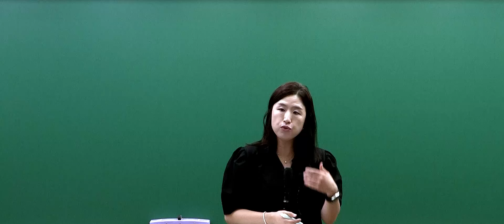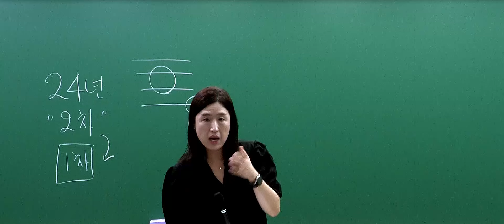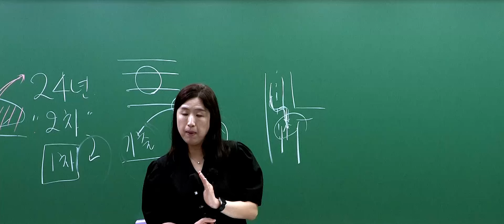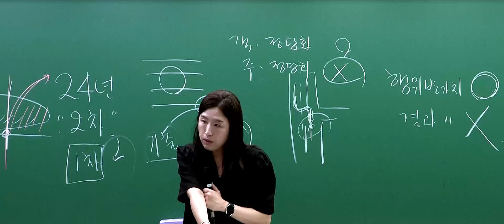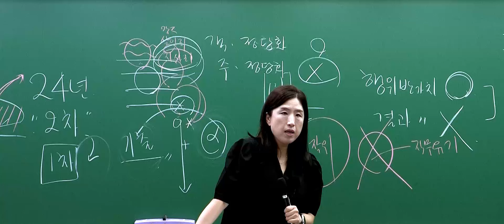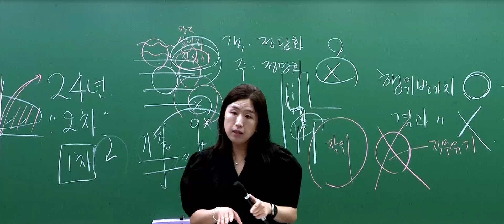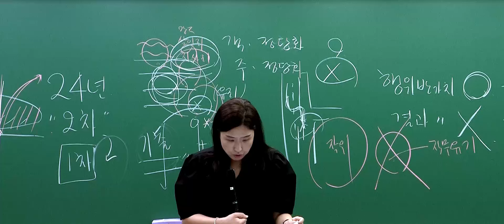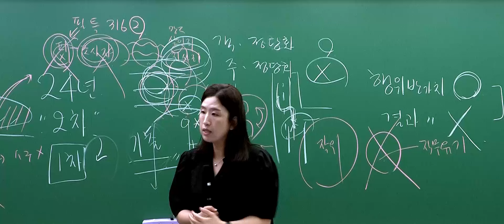[경찰단기 김폴카] 24년 2차 경찰채용 형사법 총평 및 해설│ 형사법 안나현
24.08.17(토) 실시된 24년 2차 경찰채용 시험
형사법 안나현 교수님의 총평 및 해설입니다.